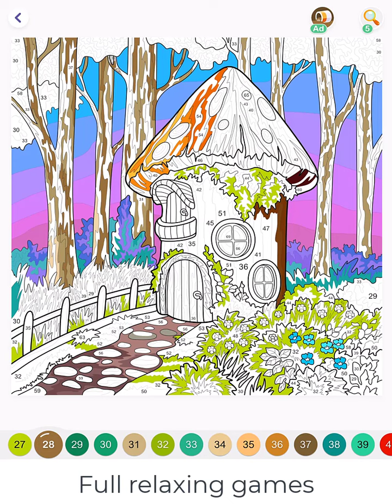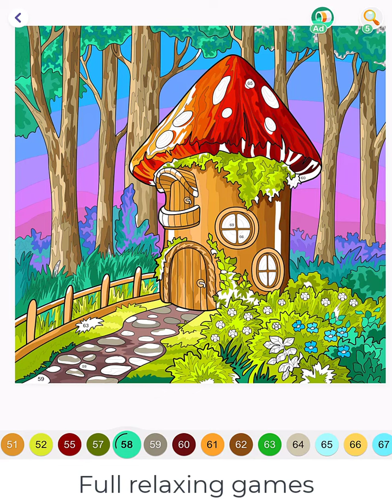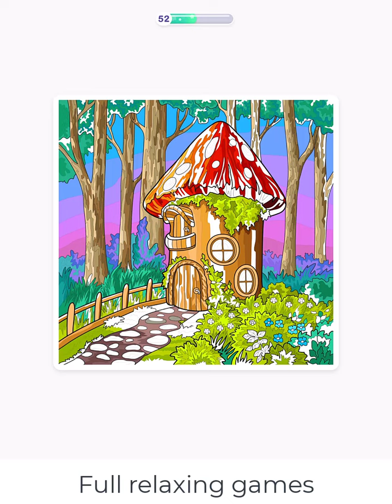Hey Color Picture 0468